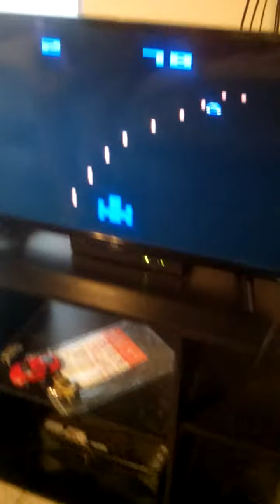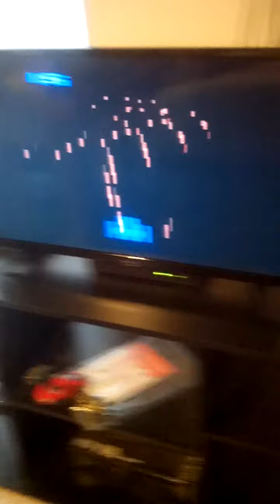dad playing the night run car game